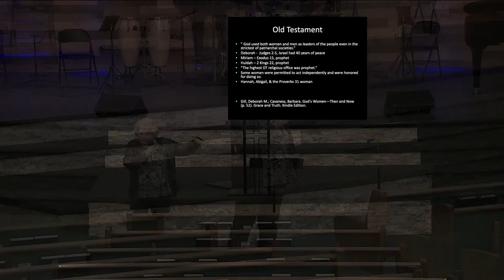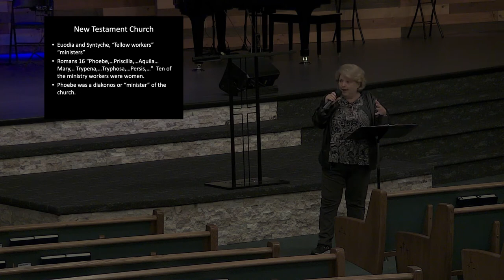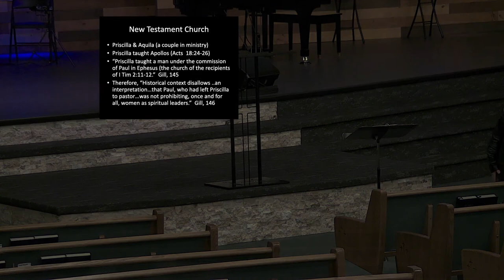Women in Ministry 4-14 -2021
Our LCA Administrator Bringing the Word